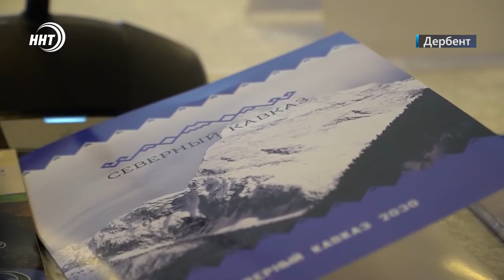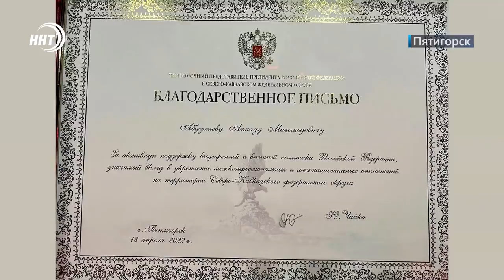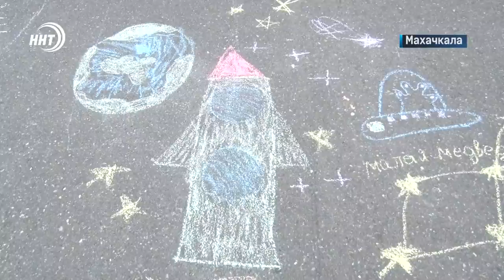Итоги недели за 17.04.2022 год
1.  За вклад в укрепление межнациональной и межконфессиональной дружбы. Полпред Президента Российской Федерации в СКФО Юрий Чайка вручил Муфтию Дагестана шейху Ахмаду Афанди благодарственное письмо.

2. Развитие экономики Дагестана с учетом внешних факторов. В Махачкале прошло очередное заседание Оперативного штаба под руководством Сергея Меликова.

3. Готов ли Дагестан к небывалому потоку туристов? Об этом и многом другом говорили участники федерального совещания по развитию туриндустрии регионов СКФО. Подробности сегодня в выпуске.

4. Месяц добрых дел! Об акции благотворительного фонда Инсан для детей с нарушением опорно-двигательного аппарата смотрите в сюжете наших корреспондентов.